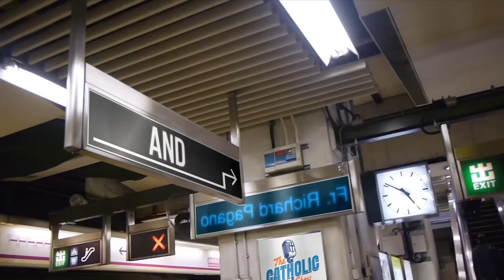10 Tips For Taking Your Kids To Church | The Catholic Talk Show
In this episode of The Catholic Talk Show, the guys are joined by Jordan Watwood from EverythingCatholic.com to share about tips to help get your kids to Mass and have them enjoy it too!

Episode 242:
In this episode, we will discuss:
• How can you make your kids LIKE church?
• Is it ok if your kids are crying during Mass?
• Should you "force" you kids to go to Mass?
• What resources exist for parents?

► JOIN US ON A PILGRIMAGE TO THE HOLY LAND
Register now to join us January 10-20, 2024 as we visit the Sea of Galilee, Nazareth, Bethlehem, Jerusalem, Jericho, The Dead Sea,  Petra, and more.